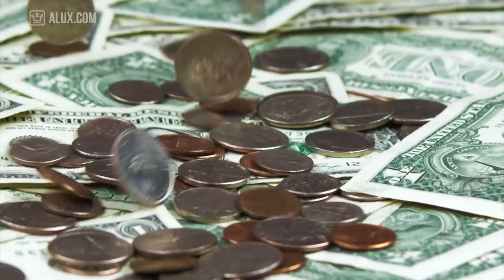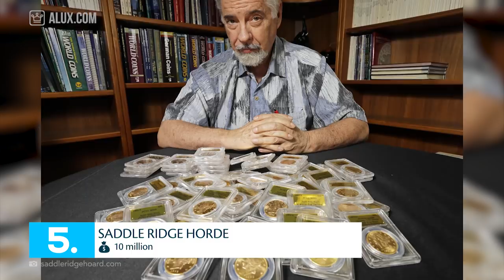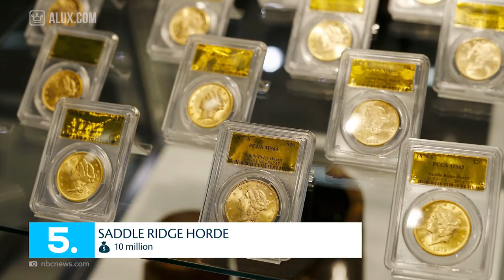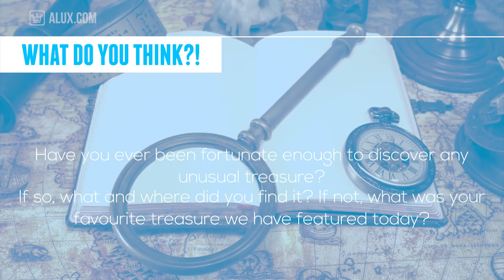Top 10 Greatest Treasures Found By Accident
In this Alux.com video we'll try to answer the following questions:
What's the biggest treasure ever found?
Where was the biggest treasure found?
How much is the largest treasure worth?
What are the most valuable treasures ever found?
What are the top 10 biggest most valuable treasures found?